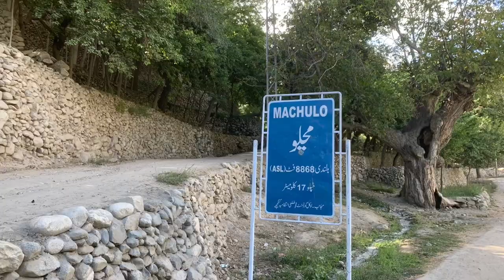Masherburm Base camp | Hushay Valley | Markhor Adventures Pakistan | k-1 | Treking To Mashaburm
A wonderful trek to Masherbrum basecamp in Karakorum in Hushay valley Northern Pakistan, followed by a visiting Hushay village at 3000 meters high. The Masherbrum base camp trek route starts from Hushay village through beautiful trek crossing jungle , water streams , wild pastures and fresh water springs , the confluence of the Alieng valley , Masherbrum valley and nangma lungma is called ‘ DUMSUM” campsite.Next stop is awongbo chaman campsite and last campsite is Bhrung Brangma and then Basecamp . it’s a 3 days beautiful trek with moderate trekking covering 14 Km of 3200m-4200m . ✩ Instagram ✩ Facebook Cell #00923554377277
Thank you Umar Lateef  for helping me with lot of love and encouragement for making and uploading this video Also thanks to , Ismail Markhor Resort Yugo, Khadim Hushay Trek guide and Irfan as porter